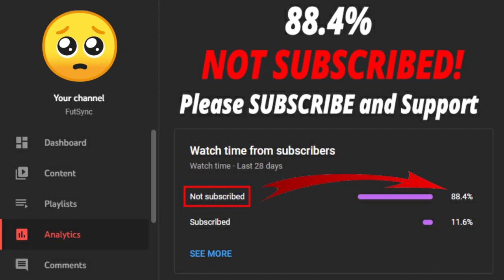FIFA 22 COMMUNITY TOTS CHALLENGE 1 SBC! (CHEAPEST SOLUTION - NO LOYALTY)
Welcome back to another FIFA 22 video. This is Community TOTS Challenge 1 SBC video.